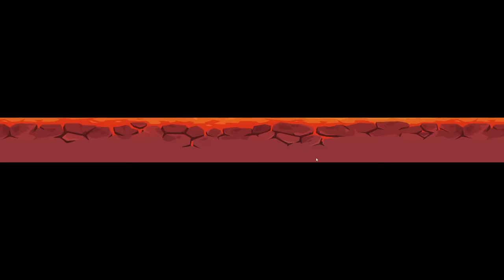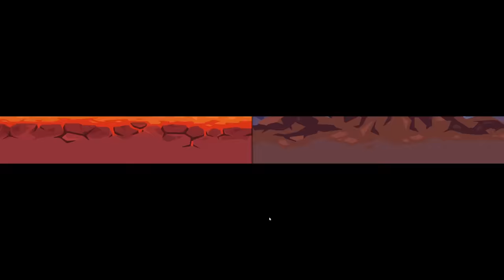Attempting the No Roll Challenge! [Super Auto Pets]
This was recorded during the stream on 4th February 2022